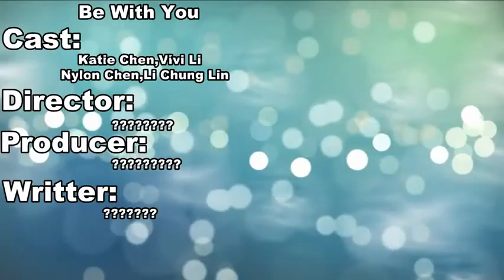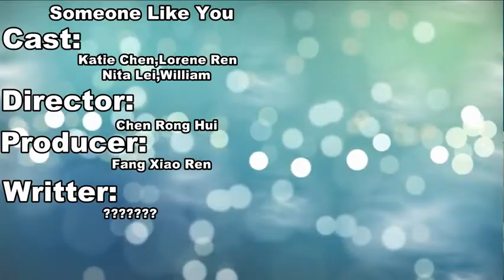Chinese Actress Katie Chen Yuan Top 5 Drama List 2020